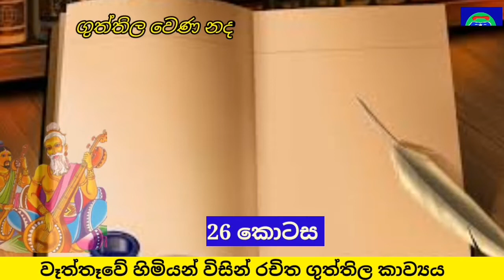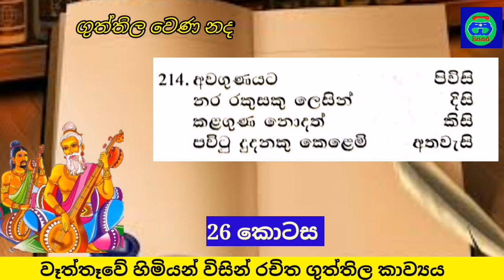ගුත්තිල කාව්‍යය | 26 කොටස | Guththila kavi | Siyasara Music Room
වෑත්තෑවේ හිමියන් විසින් රචිත මෙම ගුත්තිල කාව්‍යයේ 26 වැනි දිගහැරුම මෙසේ ගෙන එන්නෙමි.

කවි ගායනය ගයාන් රංගජීව

guththila wena nada kawi
guththila wena nada youtube
guththila kavya kavi grade 10
guththila kavya kavi grade 10 vichara